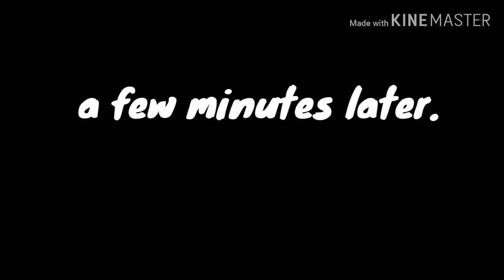Vlog: Night swimming with the dabarkads// Norman black//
Yess saya ng swimming sa sobra saya napa ihi ako sa pool 😂😂.. thank you pala kuya lougher salamat sa libre hahaha ..